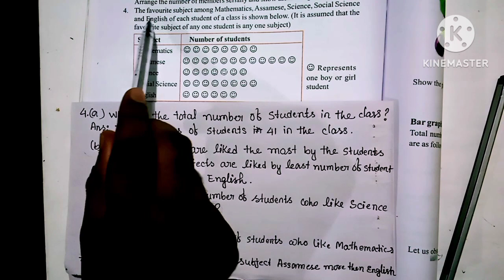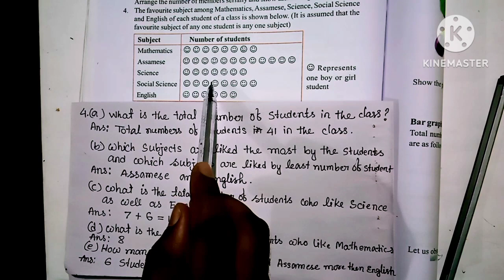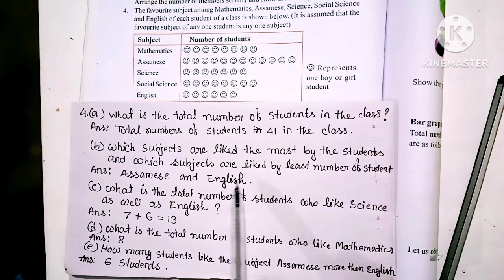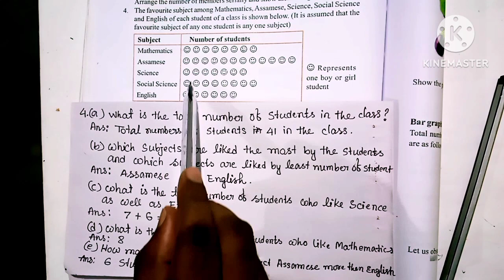Class 6 maths Lesson -9 page 178 Q3&Q4 solution in English and Assamese language.data handling.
Class 6 maths Lesson -9 page 178 Q3&Q4 solution in English and Assamese language.the problems given in class 6 maths books ncert Q3 Q4 questions are fully solved in this video with explanation in English and Assamese language.Chapter is taken from class 6 mathematics book ncert.Nizam at Assam123.